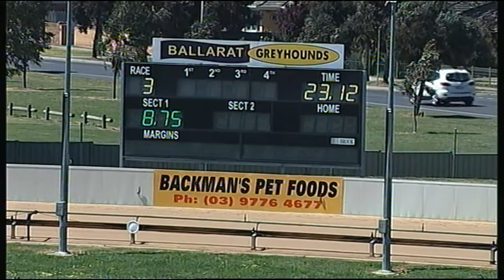BAL MON 22 OCT 18 R3